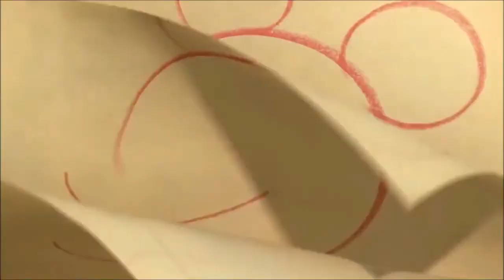Critique Kubo et l'Armure Magique - Review SANS SPOILERS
Hello ma DisneyArmy ! Avec quelques jours de retard, je vous dévoile mon avis (très très enthousiaste) sur Kubo et l'Armure Magique ! Sans spoilers comme toujours... Il y aura une autre vidéo dimanche !
Un max de pouces en l'air si tu as aimé cette vidéo ! N'hésites pas à la partager aussi si tu l'as aimée... Et psst, j'ai caché un truc en barre d'infos pour toi.

J'ai adoré ce film qui est certainement l'un de mes COUPS DE COEUR de l'année 2016 et je vous encourage vivement à découvrir cette pépite au cinéma ! C'est haletant, touchant, époustouflant... J'ai adoré !

Si tu as lu jusqu'ici, insères "Japon" dans un commentaire !